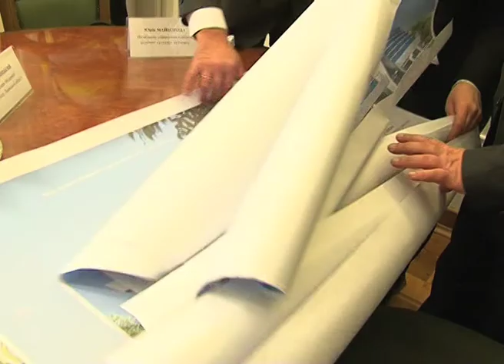Комісія ФІБА-Європа у Львові